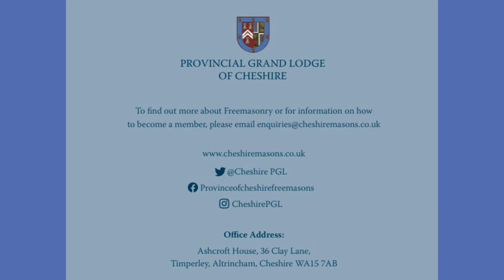Cheshire Freemasons-Jonathan Spence: Deputy Grand Master Part Two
For todays wednesdaywebcast we are extremely pleased to present the second part of our fascinating interview with the Deputy Grand Master Jonathan Spence.
Cheshire Freemasons hope that you all enjoy today's installment as much as the one last week and once again we are very grateful to Jonathan for spending time with us discussing “Freemasonry, where are we now, where do we want to be and how will we get there?”
United Grand Lodge of England

Don't forget you can keep up to date with us as well on our other social media platforms: